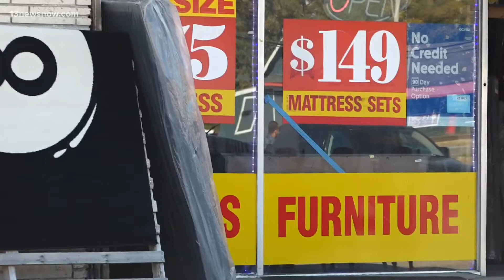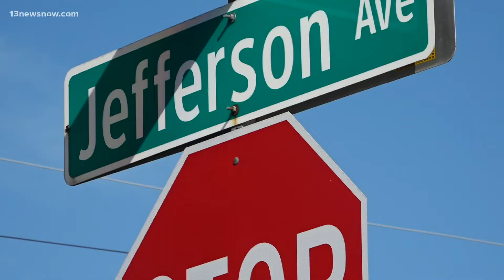Police identify man killed in shooting right across from Newport News Police Headquarters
33-year-old Kendell Ivey Melvon was fatally shot on Nov. 15. Police expect to make an arrest in the case soon.